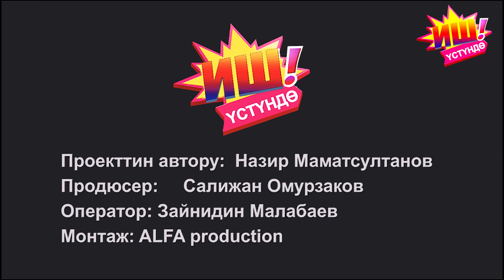БУЛ КЫЗДЫН YHY УКМУШ ГО, СОЗСУЗ КОРУНУЗ !!!!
КАНАЛГА КАТТАЛЫНЫЗ
1️⃣ Каналга катталып лайкты аябай эле бассып коюнуз!
2️⃣ Сиздин да талантыныз болсо бизге уялбай эле жонотсонуз болот😜

КАНАЛГА КАТТАЛЫНЫЗ
ТОЙ ЖАНА КЫЗЫКТАР  музыкалык медиа YouTube каналы.
Бул каналдан сиздер Кыргызча ырларды жана клиптерди элдик таланттарды,той ырларын, жана башка кызыктуу видео-роликтерди угуп көрө аласыздар. Андыктан биздин каналга катталып биз менен бирге болуңуз!